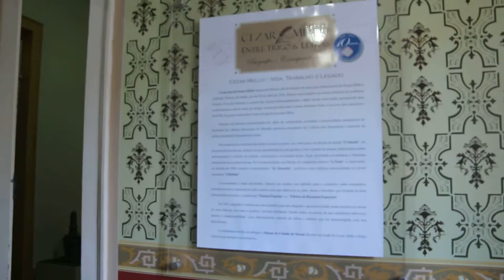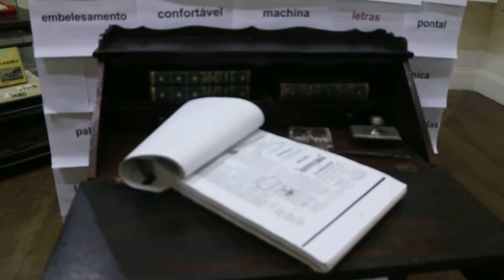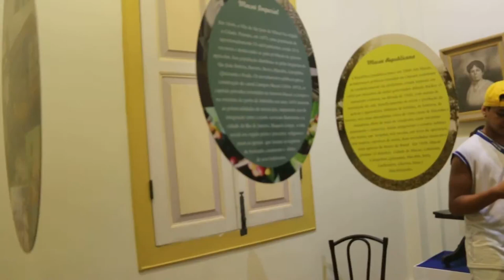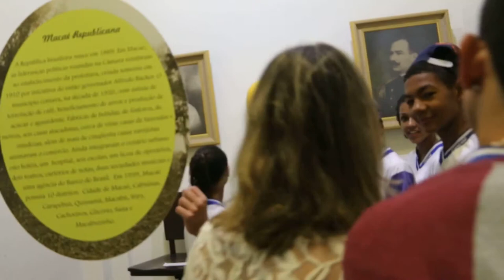PROFESSORA GISELE MUNIZ MOSTRA O SOLAR DOS MELLOS PARA OS ESTUDANTES DE MACAÉ